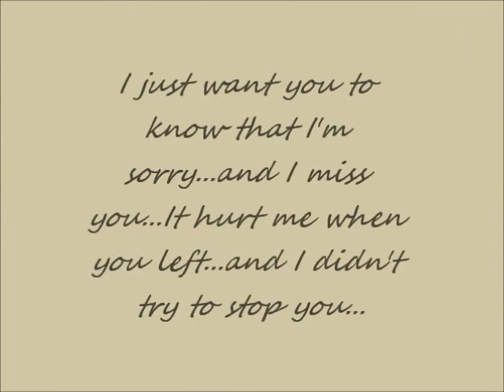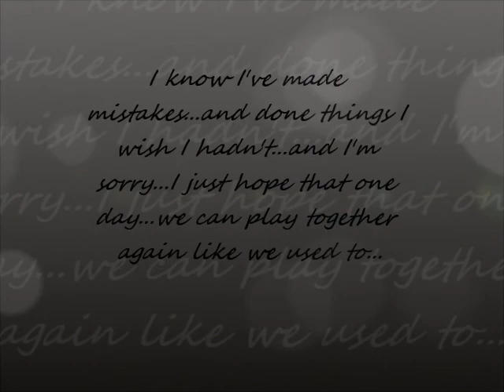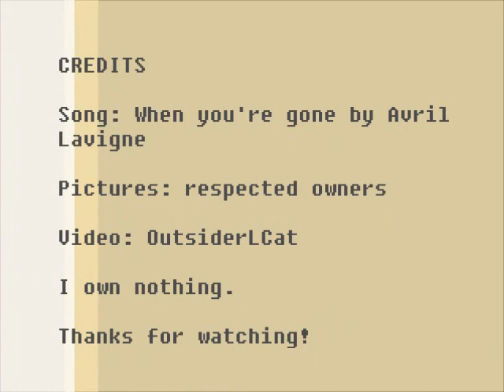When you're gone [A Regulus Tribute]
From Regulus to Sirius.
Song: When you're gone by Avril Lavigne